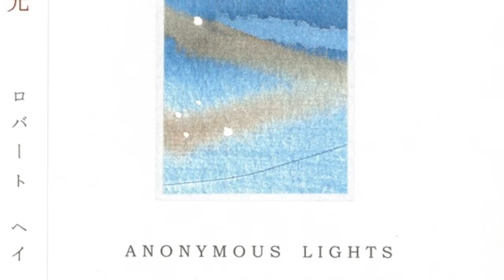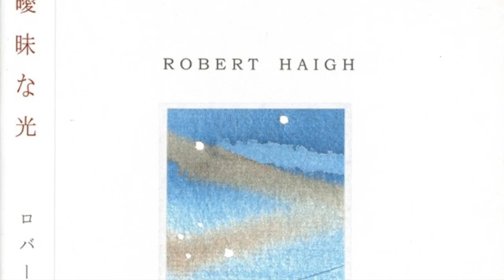Robert Haigh - Latitude 2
Artist : Robert Haigh
Album : Anonymous Lights
Year : 2010